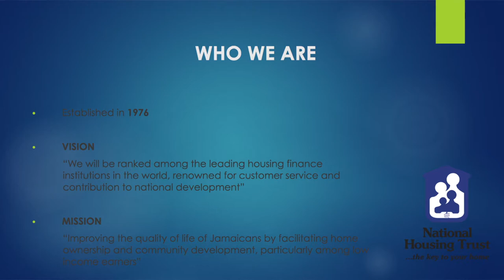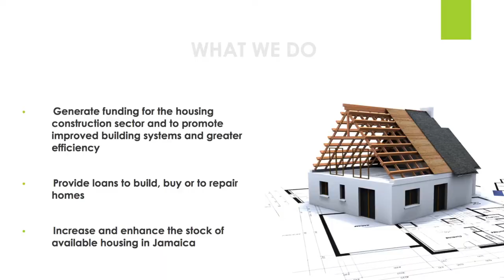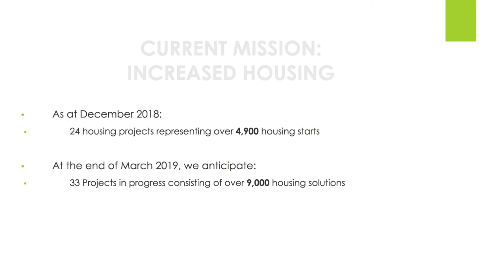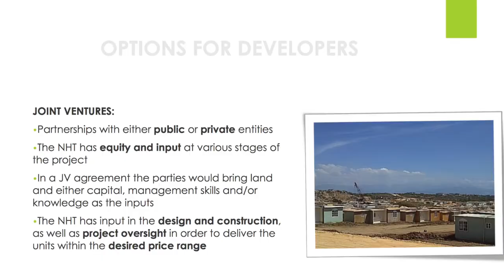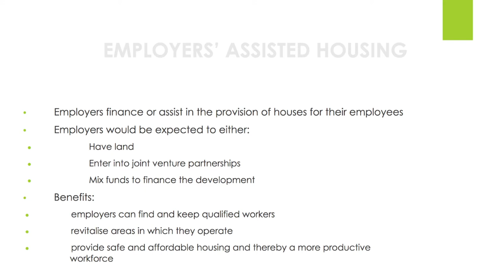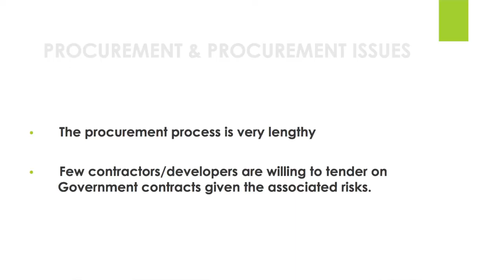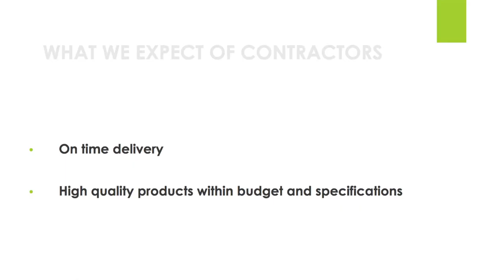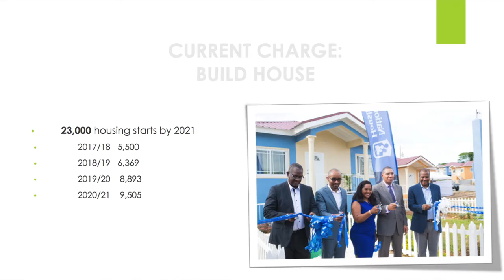IMAJ & NHT Bridging the Gap